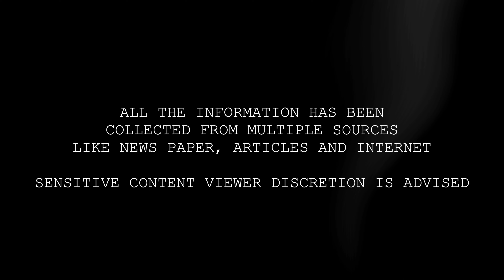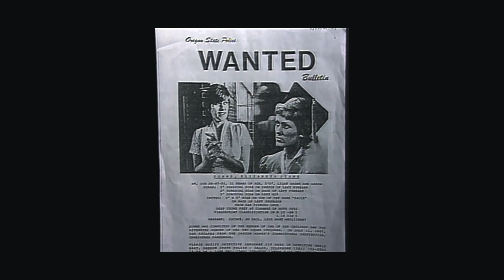A Mother With A STRANGE MOTIVE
A 28-year-old mother of six named Diane Downs of shocked everyone with an unimaginable act, driven by frustration with her boyfriend.
Support us for a good mic (UPI ID) : shreyanshsoni071@ibl